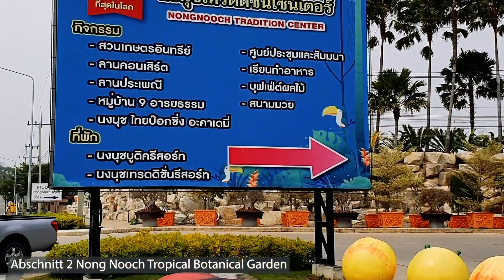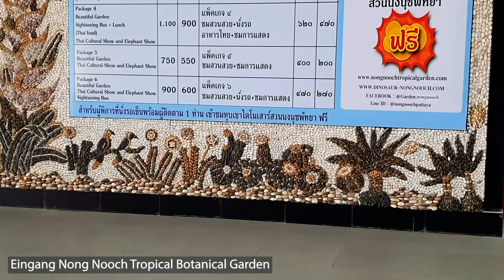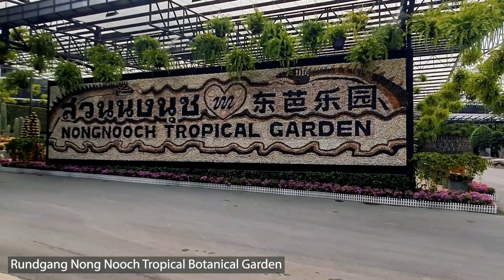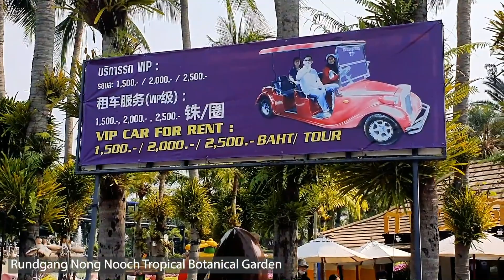Nong Nooch Tropical Botanical Garden 🌴🐉 einer der schönsten Gärten der Welt in Pattaya Thailand 2021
Wir besuchen diesen Botanischen Garten in Pattaya im Februar 2021. Durch die momentane Situation ist der Park nicht so mit Touristen überlaufen und man kann alle Elemente des Parks ziemlich entspannt anschauen und genießen. Neben filigraner Handarbeit sticht vor allem viel Liebe fürs Detail ins Auge. Die Erbauer des Botanischen Gartens haben es wundervoll verstanden Design und Gartenelemente in Einklang zu bringen. Neben interaktiven Stationen gibt es auch viele Ecken an denen man entspannt die Landschaft und Natur genießen kann.
Bei unserem Besuch waren die Show und Theater noch geschlossen, die man sich bei einem späteren Besuch unbedingt nochmals anschauen sollte.
Ebenso gehört ein eigenes Resort zum Botanischen Garten, so das man dort auch übernachten könnte wenn man mehr Zeit hier verbringen will. Die gesamte Anlage in seine Fülle an einem Tag zu erkunden ist ohnehin kaum möglich.

Wir beschreiben auch die Anfahrt zum Botanischen Garten, der etwa 30 Minuten vom Stadtzentrum Pattayas entfernt liegt.
Um die Atmosphäre einzufangen haben wir auf Kommentare verzichtet und haben beim Rundgang auch den Originalsound im Video belassen. Überall im Park wird leise Musik gespielt, die zum Durchatmen und Entspannen anregt. An einigen Stellen wurde von den Parkbetreibern das Brüllen von Dinosaurier im Hintergrund eingespielt.

Kapitel:
0:00 Anfahrt von Pattaya aus
0:30 Kleine Karte zur Orientierung auf der Schnellstraße
2:20 Ankunft Nong Nooch Tropical Botanical Garden
2:50 Teil 2 vom Nong Nooch Tropical Botanical Garden
10:17 Eingang zum Nong Nooch Tropical Botanical Garden
11:05 Rundgang Nong Nooch Tropical Botanical Garden